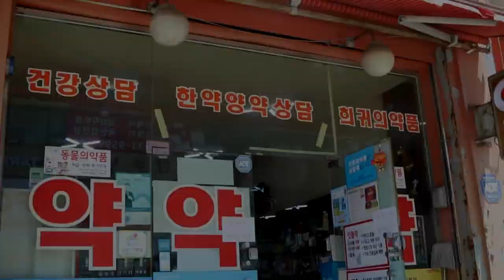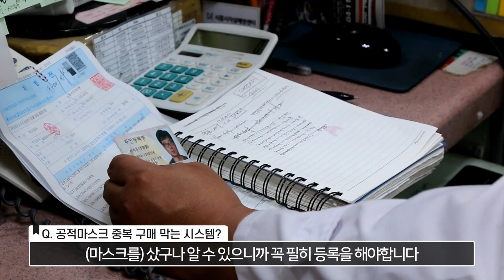[시흥사람들] 공적마스크 판매의 긴박했던 상황 속엔 약사가 있었다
어느덧 외출의 필수품이 된 마스크.
지금은 조금 나아진 상황이지만
초기에 공적마스크 구입하기란 쉽지않았는데요
마스크대란이다 뭐다 하며 정신없던 와중에
약사분들은 묵묵히 공적마스크 판매를 위해 노력해주셨고
역시나 지금도 고생해주시고 계십니다.

코로나19로 많이 바뀐 요즘의 모습.
공적마스크 판매로 힘들었을 모든 약사님들에게 함께 애써주심에 감사한 마음을 전하며
각 분야에서 묵묵하게 지켜내는 시흥의 모든 분들에게 감사의 마음을 보냅니다:)